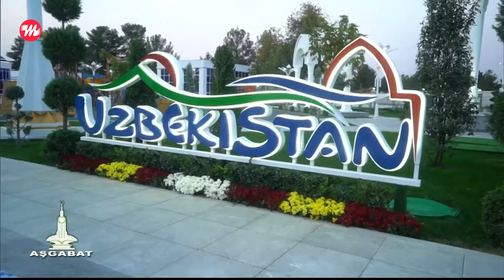Serdar Annamyradow - Atasy bolsa yigitning | 2022